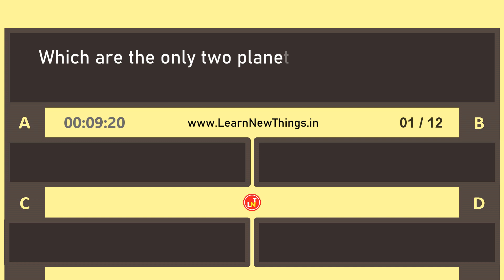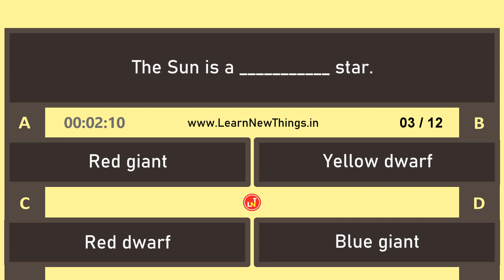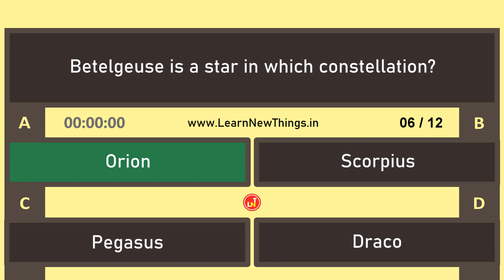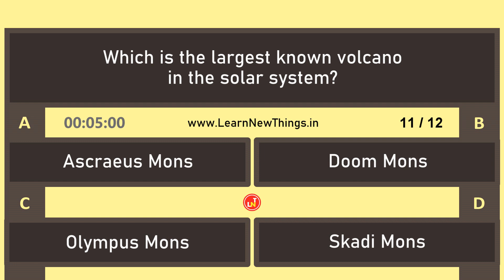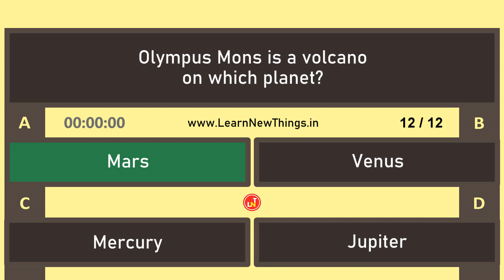Space Quiz - Part 8 | 12 Questions | Astronomy Quiz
In this video, 12 important questions from the topic space are asked. Below are some of the questions in the video:

Which planet's moon is Europa?
Halley's comet will be visible from Earth again in which year?
Betelgeuse is a star in which constellation?